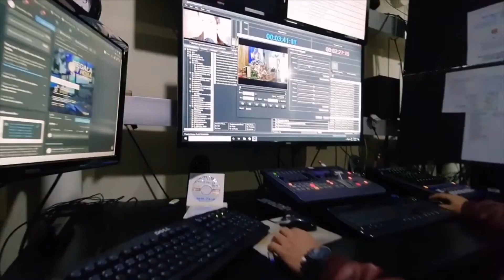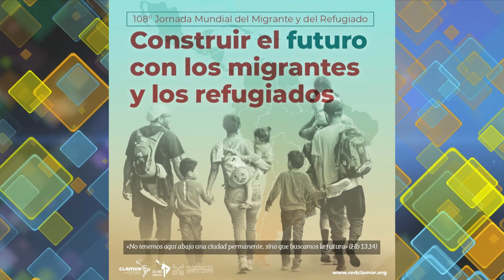Lumen Gentium Jornada Mundial Migrantes y Refugiados 2022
En el programa de hoy hablaremos sobre las celebraciones de la 108° Jornada Mundial de Migrantes y Refugiados, nos acompaña Antonio Baños Director Nacional de Cáritas El Salvador.